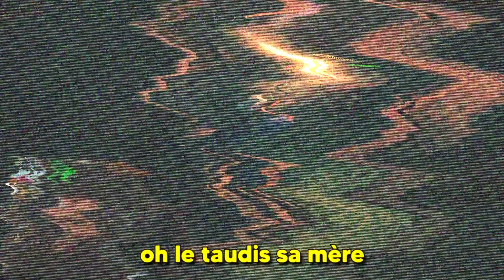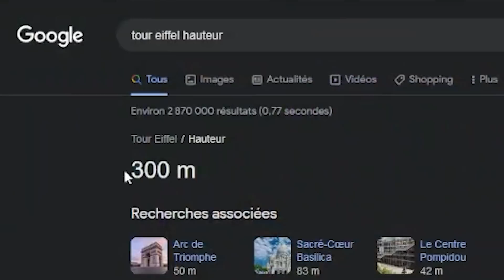MERCI L'IA ! - Best of ZeratoR 343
00:00 Intro
00:17 Etoiles, musée et mapping
00:42 Soirée du lundi - Valheim
02:52 Mapping TM - ZLAN 2023
03:34 Valorant
06:47 La fusée Starship
07:16 Le phishing
07:30 La traduction par IA
08:40 Merci l'IA
09:09 Dead Island 2
11:07 Indiemanche - Wartales
11:29 Indiemanche - Cardboard Town
11:36 MANDATORY vs Valiant
12:52 MANDATORY vs Gentle Mates